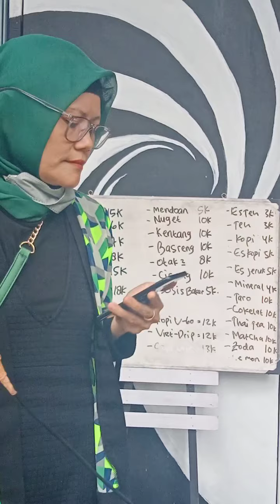cover cinta terbaik